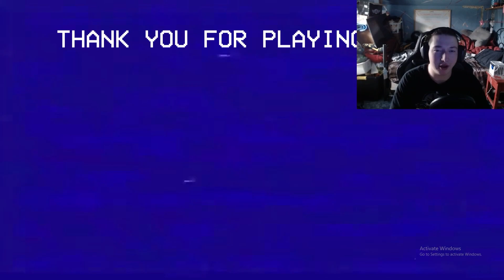1 man vs 1 ham sandwhich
MICALS CHANNEL

                           BEATS USED OUTRO MUSIC AND CREDIT